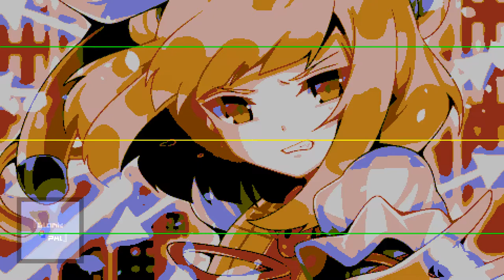Joutounin of Ceramics - Touhou 17 [BambooTracker YM2608] (PC-98)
Was listening through the Touhou 17 soundtrack and got reminded of this absolute banger! Also came across a new tracker software called BambooTracker for PC-98 and thought Mayumi's theme was great for practising this new tracker. Overall, I love the sound of the YM2608 and the tracker is great to work with, so I'm excited to see how BambooTracker's development goes!

Artist: ZUN
Song: Joutounin of Ceramics
Game: Touhou 17 - Wily Beast and Weakest Creature

Please give credit if used in another type of media (Video, music, etc...)